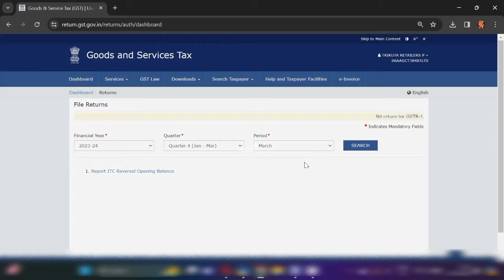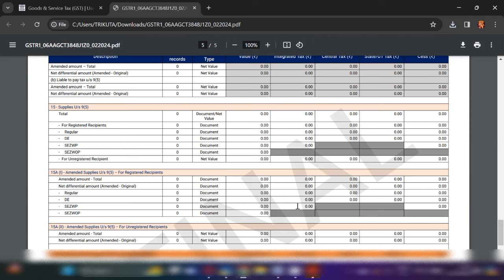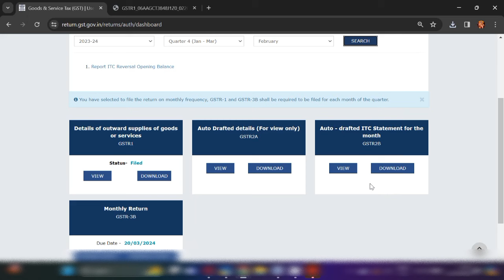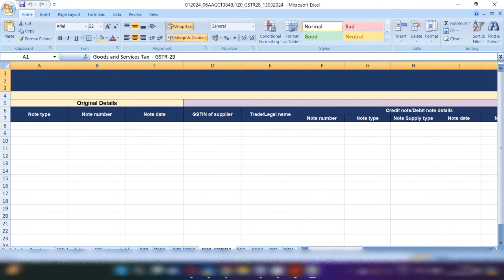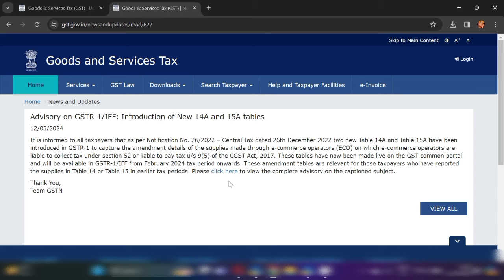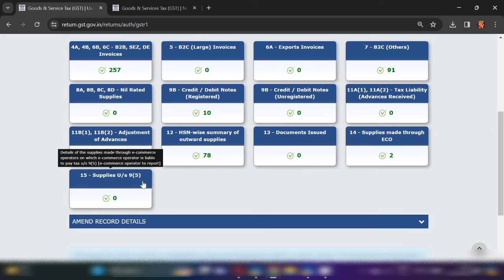GSTR-3B Download कैसे करें l GSTR-1 Download कैसे करें l New Table 14 & 15 on GST Portal l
Hello Freinds,